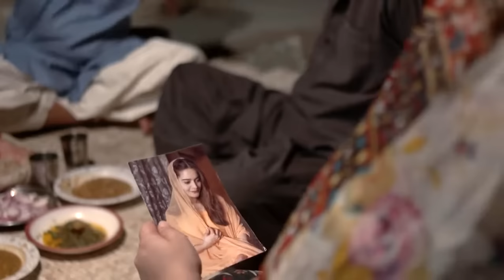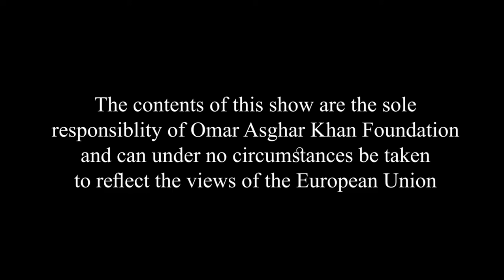Pyaas (TV drama)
Pyaas (thirst) a 45-minute TV drama based on a collage of social
accountability stories.